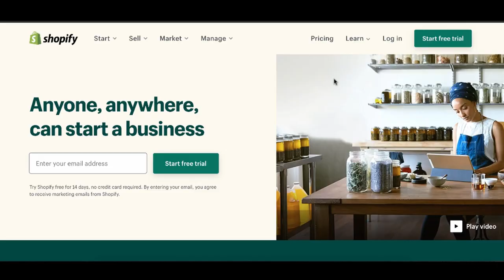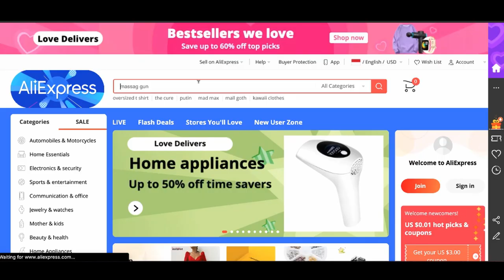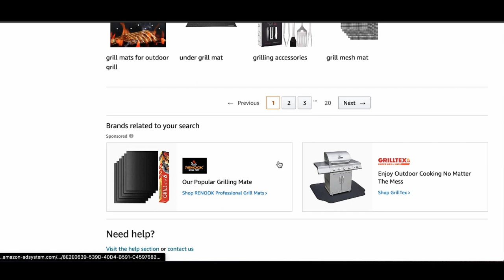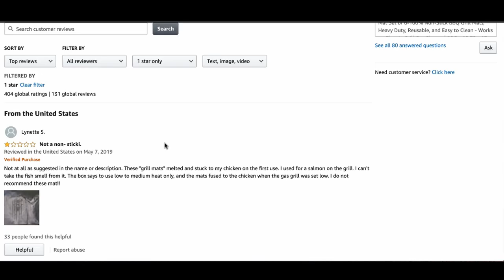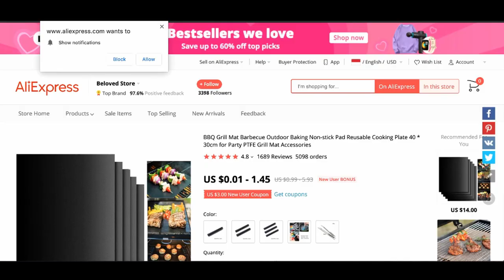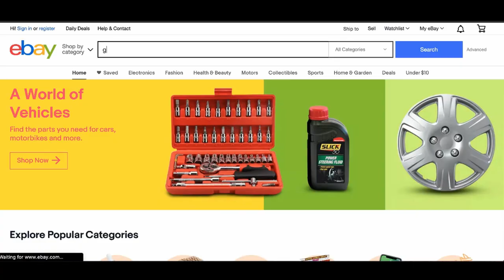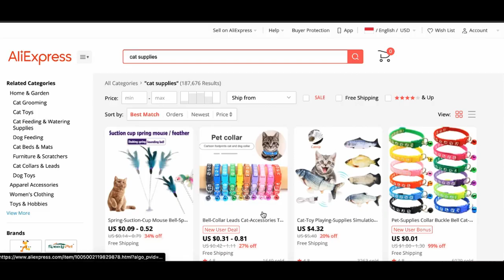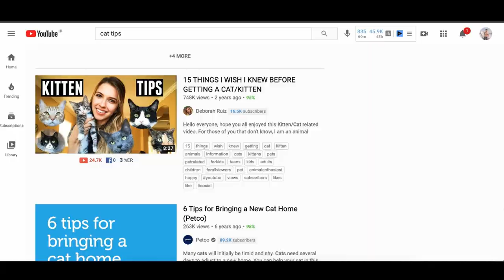Shopify Dropshipping in 2024: What It Is + How Beginners Can Start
Here is a full shopify dropshipping tutorial for beginners on what it actually is and how beginners can start making money online with it.